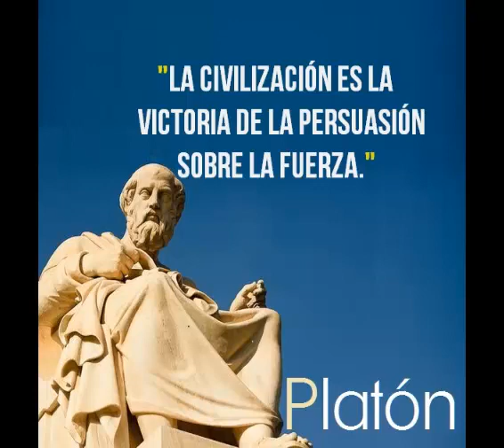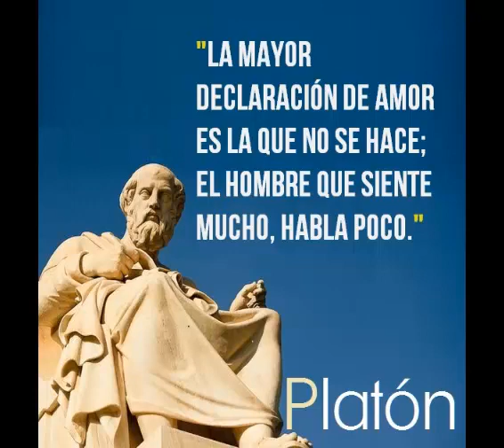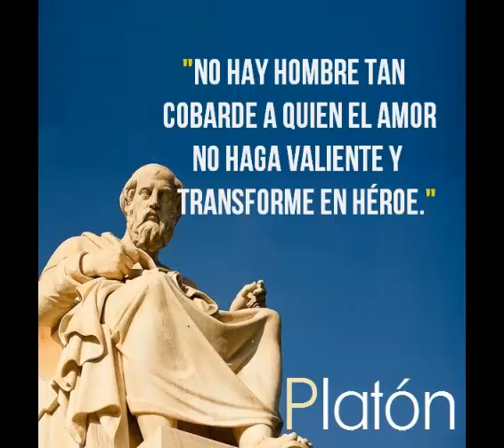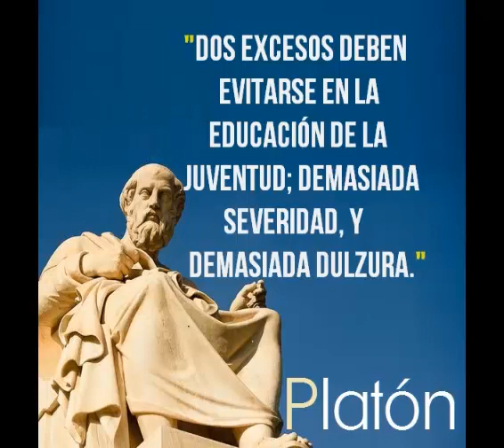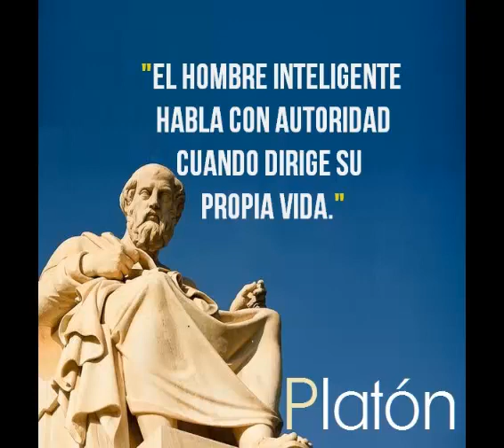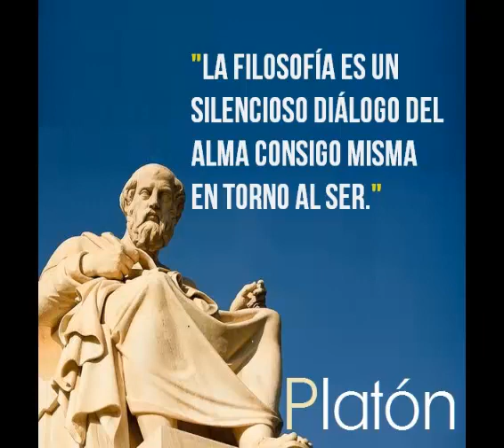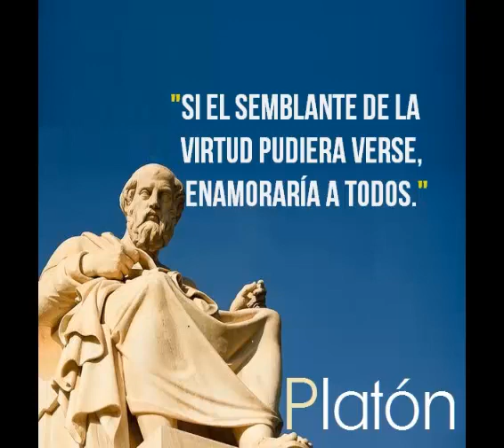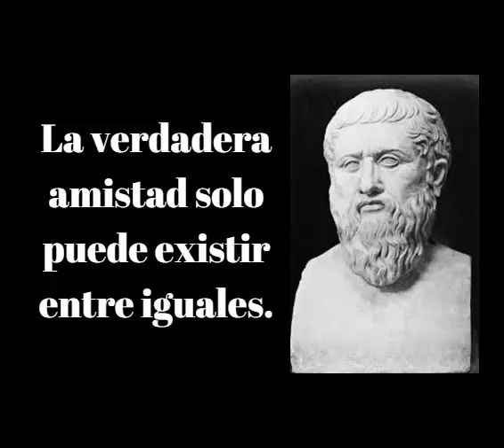La vida de un hombre interesante Platón